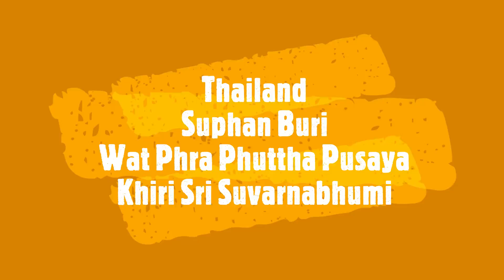Thailand - Suphan Buri - Wat Phra Phuttha Pusaya Khiri Sri Suvarnabhumi - April 2022